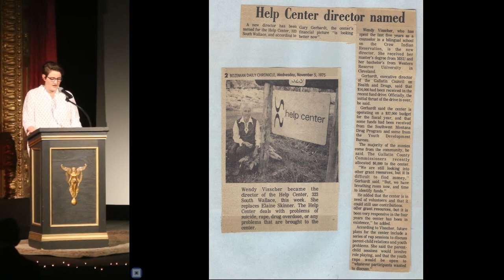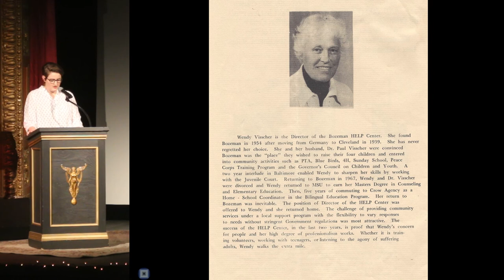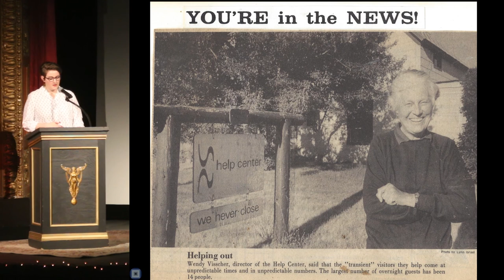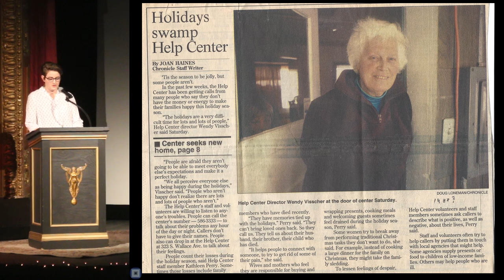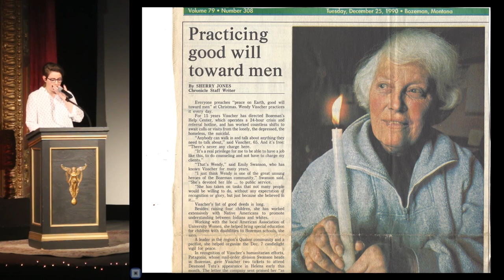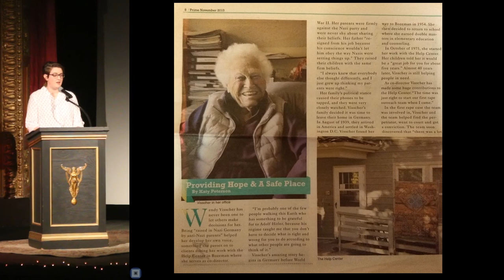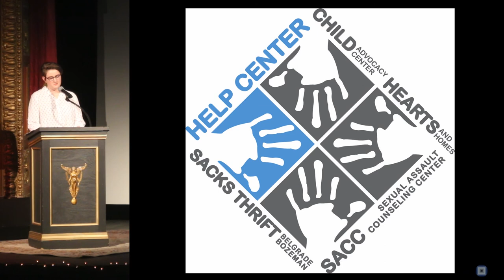Perrin Lundgren - Wendy Visscher - A Lifetime of Support